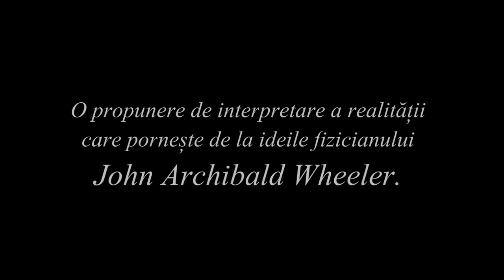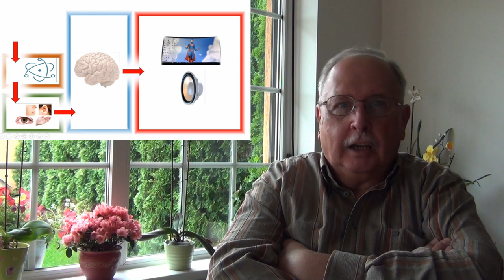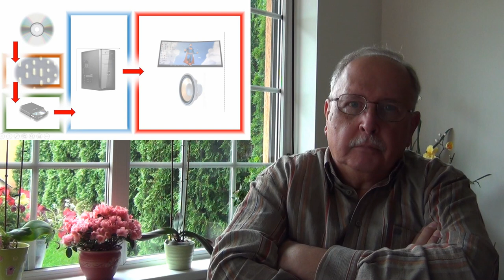O ipoteză despre realitate bazată pe ideile fizicianului John Wheeler. Partea a II-a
Videoclipul prezintă noțiuni elementare de mecanică cuantică, precum și ideile lui John Wheeler, încercând să răspundă la întrebarea ”Ce este realitatea ?”.